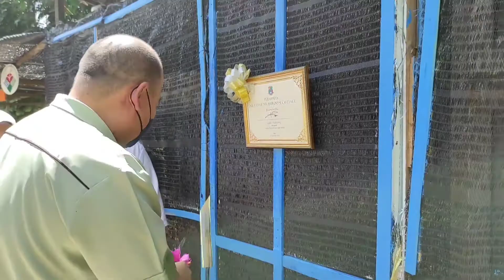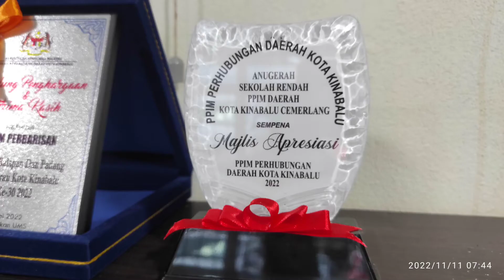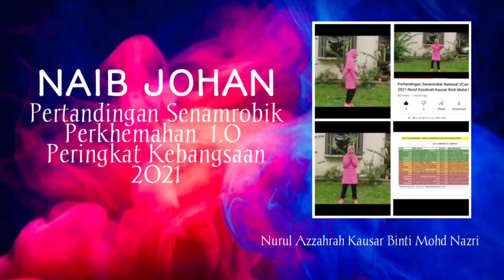Pencapaian & Kejayaan SK Lok Yuk Inanam 2021-2022